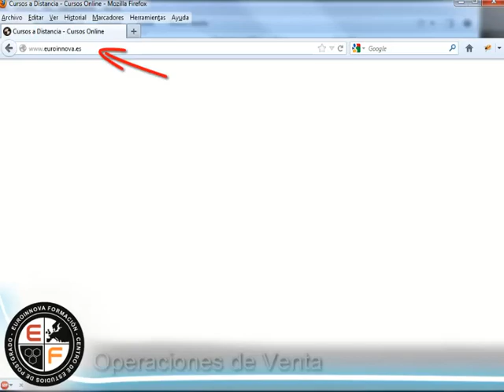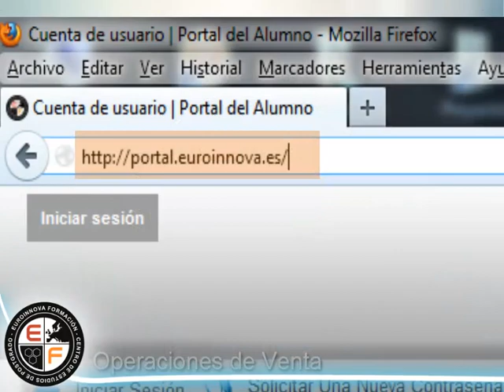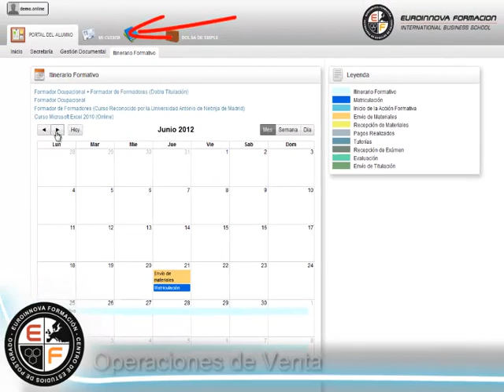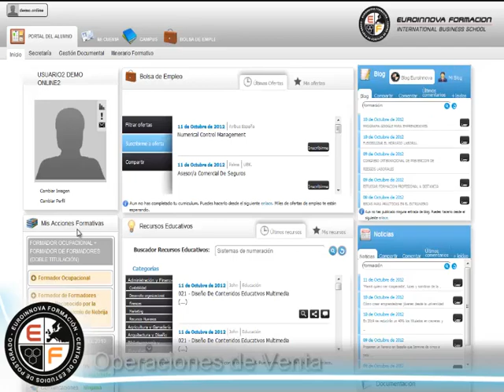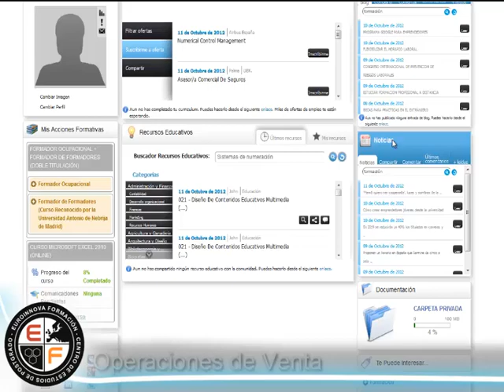Curso Operaciones Venta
Curso Homologado de   MF0239_2 Operaciones de Venta ofrecido por Euroinnova Business School.